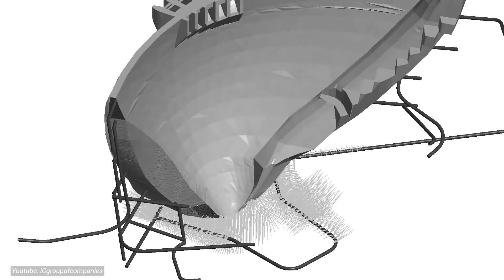$200B Turkish Mega Dam: Marvel Breaking Records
Explore the world's largest hydropower project and learn about the record-breaking $200 billion Turkish mega dam that is reshaping the landscape and powering the future. This engineering marvel is not only impressive in its scale, but also in its impact on the environment and global economy. Don't miss this exciting look into one of Turkey's proudest achievements!